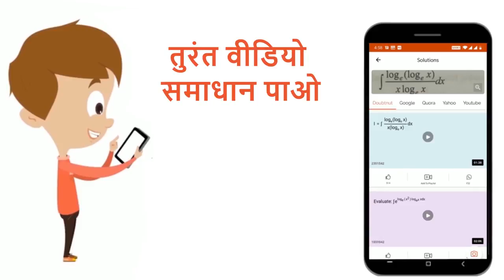हार्डी-शुल्जे नियम के अनुसार विद्युत् अपघट्यों की स्कब्दन क्षमता उसकी ……......... पर निर्भर करती...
हार्डी-शुल्जे नियम के अनुसार विद्युत् अपघट्यों की स्कब्दन क्षमता उसकी ……. पर निर्भर करती है।
Class: 12
Subject: CHEMISTRY
Chapter: पृष्ठ रसायन
Board:Madhya Pradesh Board

👉 Have Any Query? Ask Us.